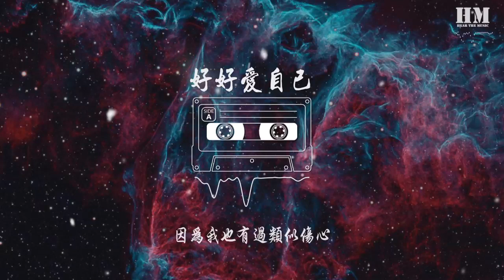赵慧仙 - 好好爱自己『要好好爱自己 谁都曾经』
好好爱自己

00:00 曲：印子月 LUNA
00:01 词：印子月 LUNA
00:02 编曲：欧阳宇翔/孙沛

00:15 我明白你
00:17 所有心事都藏在眼底
00:22 因为我也有过类似伤心
00:30 想安慰你
00:32 什么道理却都听不进
00:37 就写给你一首歌安静听
00:45 爱情从奋不顾身那一刻起
00:48 鼓足多大勇气
00:52 明明知道这一路有多崎岖
00:56 你依然前行
00:58 已无愧于情
01:02 要好好爱自己
01:05 谁都曾经
01:06 哭到歇斯底里
01:09 他写给你的信
01:12 仅供回忆
01:14 泪见好就收起
01:17 要好好爱自己
01:19 让这颗心
01:21 不要再受委屈
01:24 天使才会降临
01:27 把你抱紧
01:29 会有人比你更懂你
02:02 我明白你
02:04 所有心事都藏在眼底
02:10 因为我也有过类似伤心
02:17 想安慰你
02:19 什么道理却都听不进
02:24 就写给你一首歌安静听
02:32 爱情从奋不顾身那一刻起
02:35 鼓足多大勇气
02:39 明明知道这一路有多崎岖
02:43 你依然前行
02:45 已无愧于情
02:49 要好好爱自己
02:52 谁都曾经
02:54 哭到歇斯底里
02:56 他写给你的信
02:59 仅供回忆
03:01 泪见好就收起
03:04 要好好爱自己
03:06 让这颗心
03:08 不要再受委屈
03:11 天使才会降临
03:14 把你抱紧
03:16 会有人比你更懂你
03:22 要好好爱自己
03:25 谁都曾经
03:27 哭到歇斯底里
03:29 他写给你的信
03:32 仅供回忆
03:34 泪见好就收起
03:37 要好好爱自己
03:39 让这颗心
03:41 不要再受委屈
03:44 天使才会降临
03:47 把你抱紧
03:49 会有人比你更懂你

04:01 制作人：赵慧仙 CHO HYE SUN
04:02 吉他：孙沛
04:03 和声：赵慧仙 CHO HYE SUN
04:04 监棚：宇儿YuChang
04:05 混音：赵靖 Big.J at BIG.J.Studio（BJ）
04:06 混音助理：汝文博
04:07 母带工程处理 Mastering by Big.J at BIG.J.Studio（BJ）
04:08 OP：TOURCH CULTURE CO.,LTD
04:09 SP：Profita Publishing Ltd.